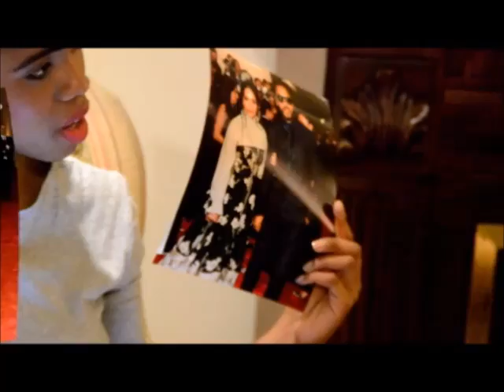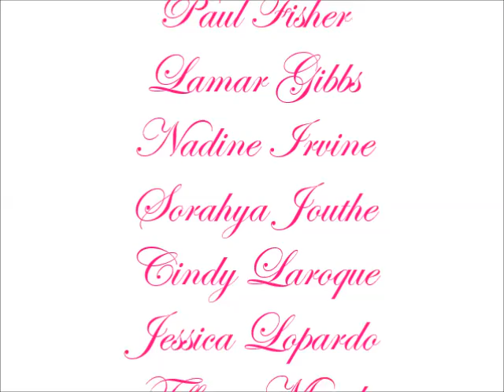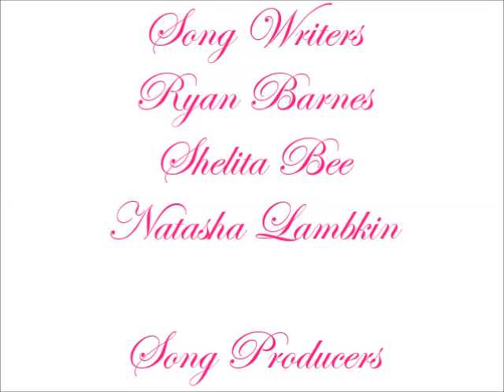Modesty In Fashion. Episode 1: Part 1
Hey Beauties! The First episode of the "Modesty In Fashion Series" is up. This is season 1, episode 1:part 1. We had some great debates about this topic. I personally learned a lot during this whole discussion. This video is one out of many. So sit back and relax and enjoy the debut of "The Modesty In Fashion Series." Yayyyy!

Song: Modesty Is Fashionable
Singer : Shelita Bee
Song Producers: Ryan Barnes
                               Shelita Bee
                               Natasha Lambkin
Instrumental Beat: Danny E.B

Stay Blessed!